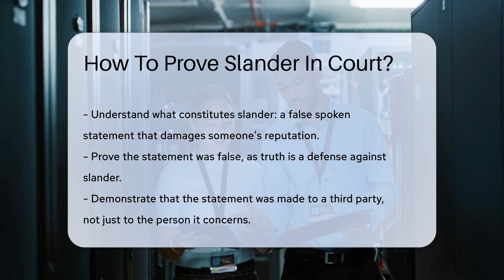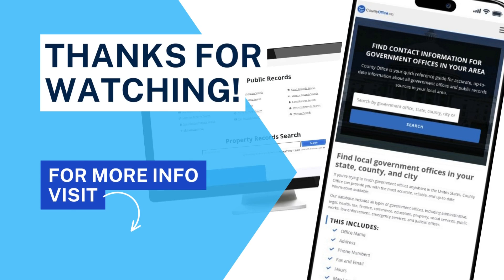How To Prove Slander In Court? - CountyOffice.org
How To Prove Slander In Court? In this enlightening video, we delve into the intricacies of proving slander in court. Discover the key elements required to substantiate a claim of slander and learn how to navigate the legal process effectively. From demonstrating the falsity of statements to establishing actual damages, each step is crucial in seeking justice for defamation.

Uncover the importance of proving intent or negligence in slander cases and grasp the significance of showcasing harm caused by defamatory statements. Explore the essential role of third-party communication and the impact it has on the validity of a slander claim. Gain insights into the legal nuances surrounding slander and empower yourself with the knowledge needed to protect your reputation.